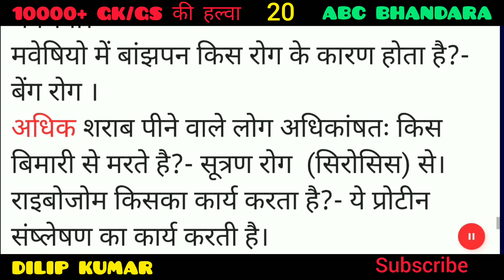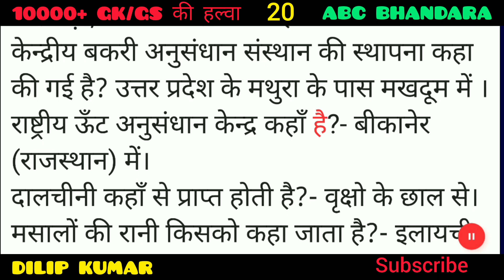TOP 10000 GK GS। top10000gkgs। ABC BHANDARA. @abcbhandara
TOP 10000 GK GS। top10000gkgs। ABC BHANDARA. @abcbhandara abcbhandara #20
10000 GK GS,

10000 question

10000 GK question

10000 GK GS question

speedy ka nichod

quiz questions,

10000 gk,

10000 gk questions answers in hindi,

10000 gk series,

indian navy special top 10000 gk,

vipan goyal 10000 mcqs,

study iq 10000 mcqs course,

demo video 10000 mcqs course,

1000 gk,1000 gk gs,

1000 gk mcq,

1000 gk quiz,

1000 प्रश्न

100 gk,

1000 gk in hindi,

1000 science gk,

1000 gk gs lucent

10000 gk questions answers in hindi,

ds guruji,

gk for railways exam,

science gk,

gk ssc,

ntpc,

lucent gk,

history,

geography,

polity gk,

gk gs by khan sir,

gk gs by raghavendra sir,

bssc cgl gk gs,

bihar ssc cgl 3 gk gs,

bihar ssc cgl gk gs question,

bssc cgl 3 gk gs,

bihar ssc cgl gk gs,

bssc gs classes,

gs study,

gk gs for bssc cgl,

gk gs bihar ssc cgl,

bssc cgl 3 2022 gk gs,

gk gs by jitendra sir,

gk gs for bihar ssc cgl,

bihar ssc cgl gk gs live,

gk gs bssc cgl model paper,

bssc cgl gk gs model paper,

bssc cgl 3 gk gs model paper,

bihar ssc cgl gk gs classes,

bssc gs classes,

gs study,

gk gs for bssc

gk questions,

gk question,

1000 gk gs question,

delhi police gk gs question,

group d gk gs previous year question paper,

gk gs by vinish sir,

lucent gk,

lucent book,

lucent history,

lucent gk ka nichod 1000 question,

1000 lucent gk gs ka nichor part-1,

1000 lucent gk ka

speedy,

speedy gk,

speedy science,

speedy current,

speedy book,

science speedy,

rukmani sar sangrah one liner,

rukmini 20500 sar sangrah,

rukmini publication sar sangrah,

mahesh barnwal ncert sar sangrah,

saar sangrah,

rukmini prakashan current affairs 2022,

rukmini prakashn,

ncert saar sangrah vigyan,

gk drishti,

drishti pcs gk in hindi,

drishti pcs gk,

drishti gk master video,

drishti pcs,

book review of drishti gk gs,

gk by drishti,

drishti gs book review,

lucent gk vs drishti gk,

pcs static gk,

gk quiz,

pcs gk questions,

daily gk pcs hindi